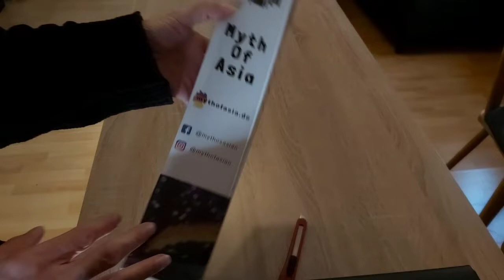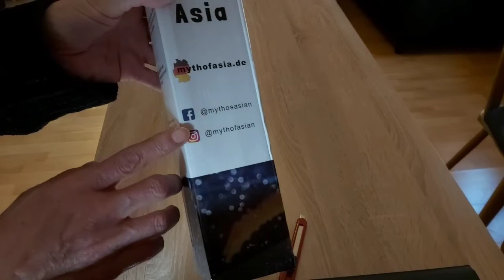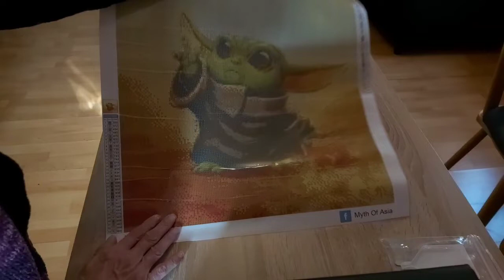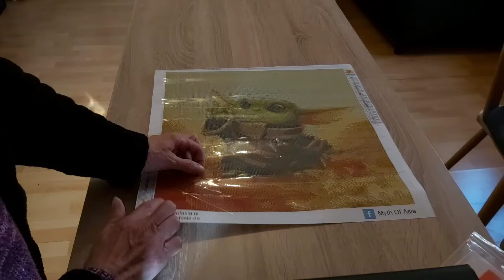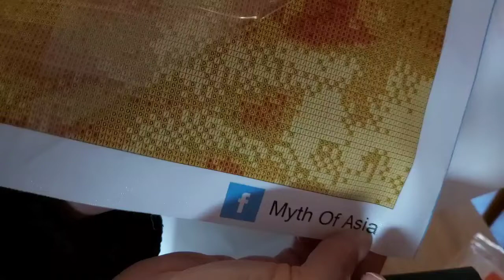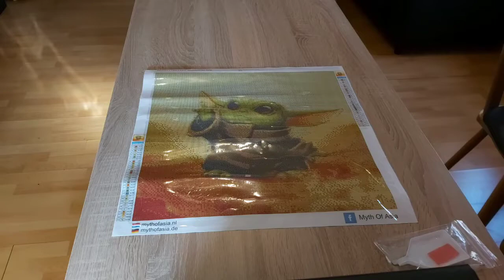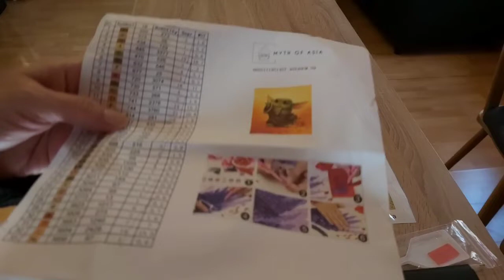Diamond painting/unboxing/Myth of Asia mit Rabattcode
Heute möchte ich euch ein Bild von einem für mich neuen Shop vorstellen.🤗

Rabattcode:👉SLY

Wenn euch mein Video gefallen hat, dann würde es mich sehr freuen, wenn ihr mir einen Daumen nach oben geben würdet oder über ein kostenloses Abo würde ich mich auch riesig freuen.